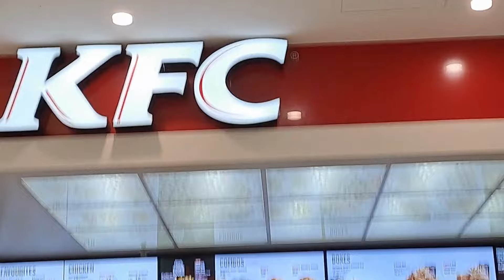SEASON OVER!! | AFL Vlog | Fremantle v Geelong | Round 22, 2024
The Fremantle Dockers and the Geelong Cats battled it out at Optus Stadium for a potential top 4 spot on the ladder.

Final scores
Fremantle: 9.8 (62)
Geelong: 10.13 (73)